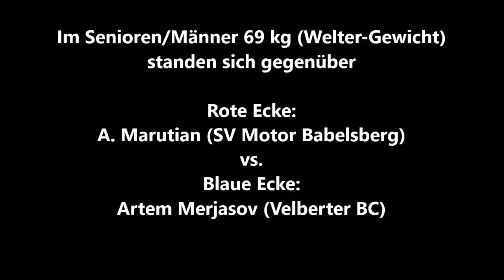639 * Der Sportler * Boxen * A. Marutian ( Motor Babelsberg) vs. A. Merjasov (Velbert) 29.10.2011